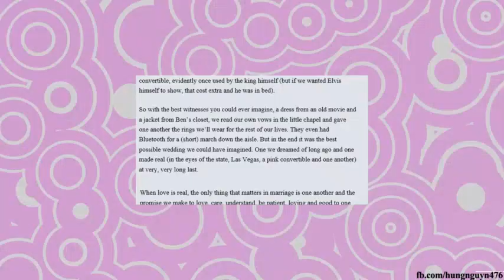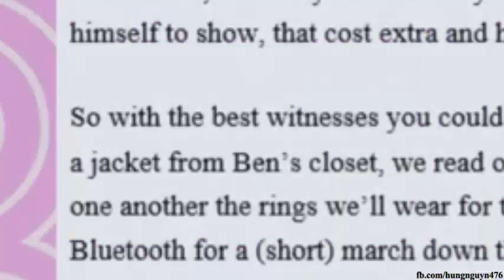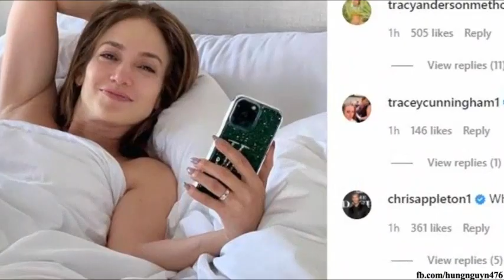omg!!!Jennifer Lopez and Ben Affleck are Married!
CNR or Celebrity News Reel, Whatever you call, but the fact is we are digging for their secrets, the inside stories of the celebrity stars, you love the most.

Jennifer Lopez - Ben Affleck Engaged

Recently, the star couple bought a house worth $ 50 million in Bel Air, California. Jennifer Lopez's mother and daughter have moved here. Before that, they settled in Miami. Ben Affleck has to live in California to raise children with ex-wife Jennifer Garner. Lopez decided to move closer to Affleck so she wouldn't have to be in a long distance relationship. Her children have also found a new school in their new home and enrolled last fall.